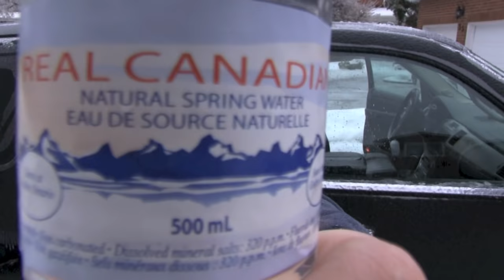Toronto Ice Storm (2013)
Some clips of me goofing around with the ice after the ice storm of 2013.